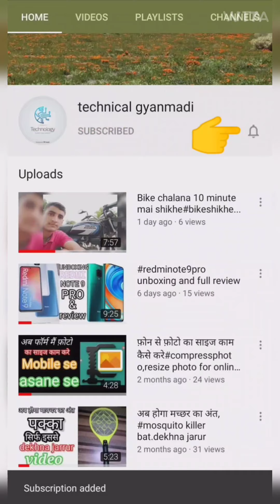Jio phone Vs sutli bomb 💣💣(Durability test) /jio phone testing//@ Reliancejio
Testing jio phone in comparison with sutli bomb